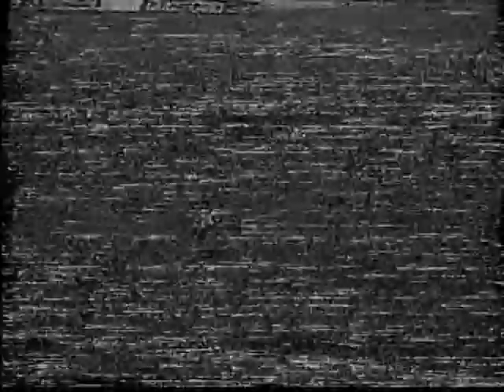България - Швейцария 01. 05. 1991г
Квалификационен мач за Евро 1992.
България - Швейцария 2:3.